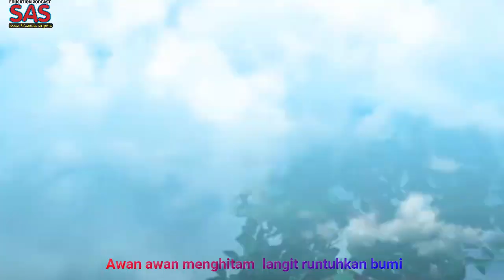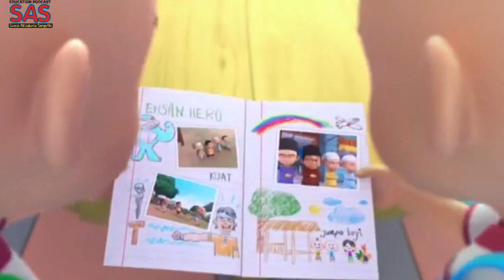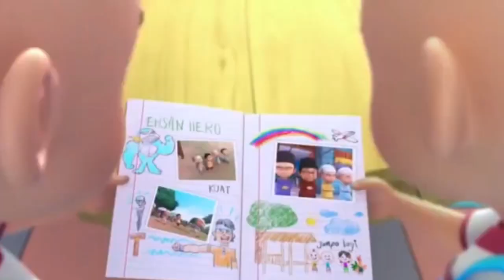Catatanku Sedih dan Bahagia Penuh Makna